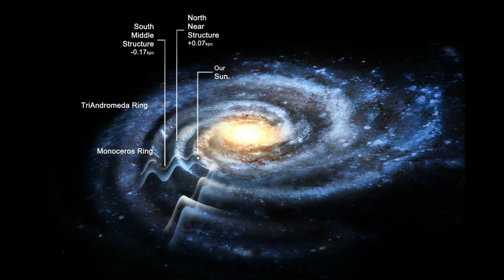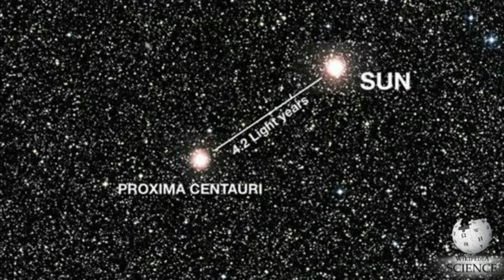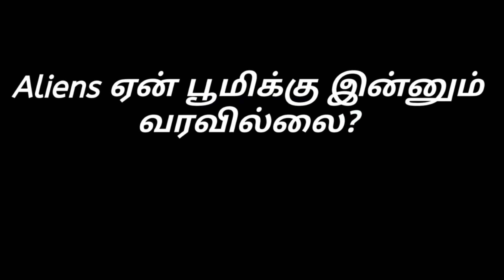Do Aliens Exist tamil | where are aliens? | humans meet aliens tamil | stephen hawking about aliens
In this video i have shared my thoughts and scientist's opinions about aliens.
Is really aliens does exist in the universe?

Please watch the video for clear idea.

Extraterrestrial life is hypothetical life which may occur outside of Earth and which did not originate on Earth. Such life might range from simple prokaryotes (or comparable life forms) to beings with civilizations far more advanced than humanity.The Drake equation speculates about the existence of intelligent life elsewhere in the universe. The science of extraterrestrial life in all its forms is known as astrobiology.

Since the mid-20th century, active ongoing research has taken place to look for signs of extraterrestrial life. This encompasses a search for current and historic extraterrestrial life, and a narrower search for extraterrestrial intelligent life. Depending on the category of search, methods range from the analysis of telescope and specimen data to radios used to detect and send communication signals.

The concept of extraterrestrial life, and particularly extraterrestrial intelligence, has had a major cultural impact, chiefly in works of science fiction. Over the years, science fiction has introduced a number of theoretical ideas, each having a wide range of possibilities. Many have piqued public interest in the possibilities of extraterrestrial life. One particular concern is the wisdom of attempting communication with extraterrestrial intelligence. Some encourage aggressive methods to make contact with intelligent extraterrestrial life. Others argue to do so may give away the location of Earth, making an invasion possible in the future.